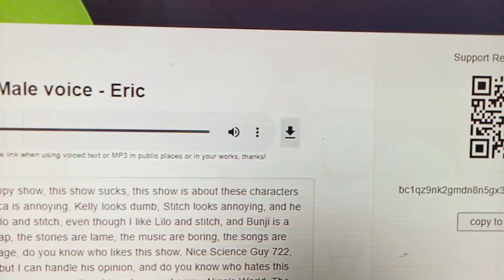Sean Rants S4 E12 The Chica Show